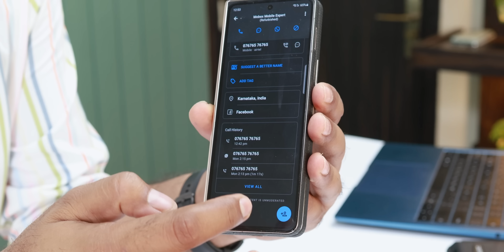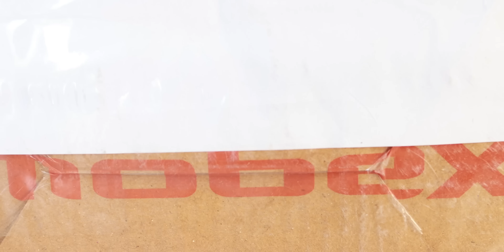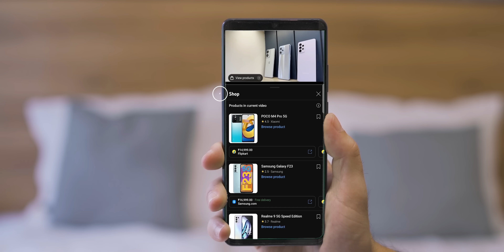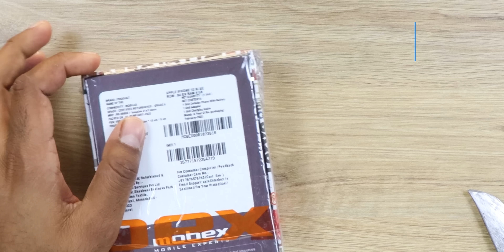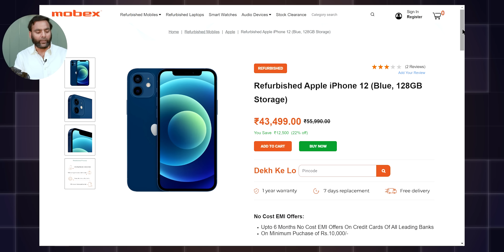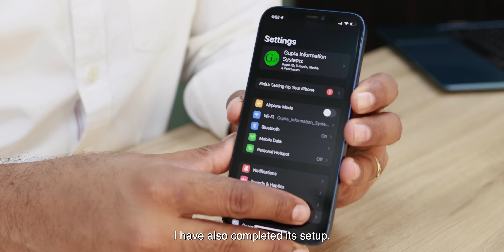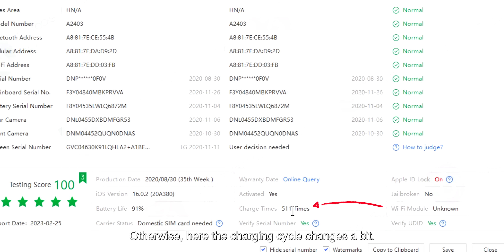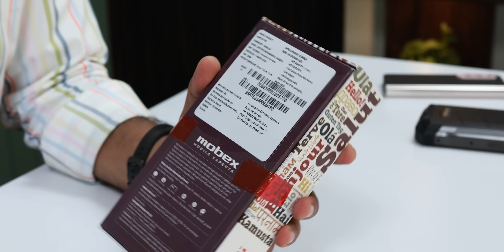Refurbished iPhone from 12 from Mobex - BUY AT YOUR OWN RISK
In this video we will do an unboxing of a refurbished iPhone purchased from Mobex. Is this a good place to buy renewed iPhone and Android ?
See our Host Saurabh on his social network,